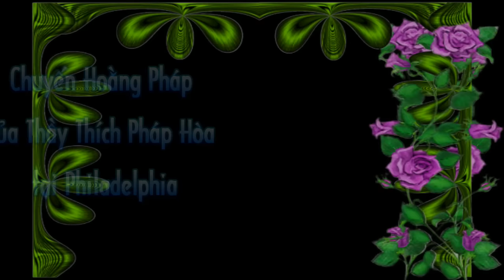Chữ Tâm - Chữ Tài Thầy Thích Pháp Hòa ( Sept 16, 2015 )